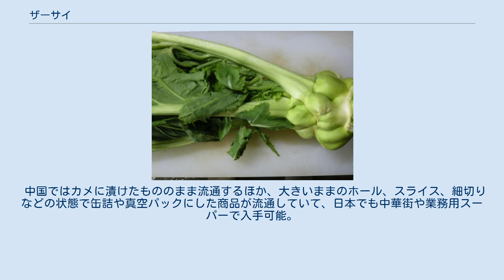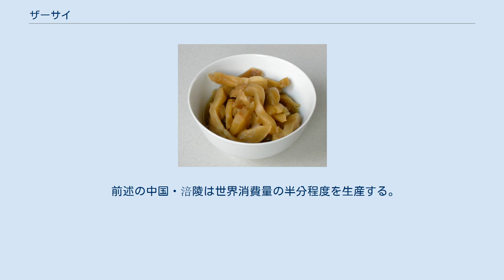ザーサイ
ザーサイ、ザーツァイ（搾菜、学名：Brassica juncea Var. tumida、中国語表記：榨菜、ジャーツァイ、zhàcài）とはアブラナ科アブラナ属の越年草。
又、それから作られる中国の代表的な漬物のこと。
 ザーサイはカラシナの変種であり、茎の基部が大きく肥大しているのが特徴である。
植物としてのザーサイは、中国で「茎瘤芥」(拼音: jīngliújiè)、「棒棒菜」(拼音: bàngbàngcài) などとも呼ばれる。
 日本でも茨城県つくば市や、神奈川県三浦市で商業生産されている。
生野菜として、さらに葉と一緒に漬け込んだたまり漬けとして、中華料理店やスーパーに出荷されている。
味はさっぱりとして苦味があり、脂っこい料理に合うと勧められている。
 漬け上がった搾菜 洗って刻み、碗に盛った搾菜 漬物の搾菜（中国語: 榨菜）は宋代の涪州（ふしゅう、拼音: Fúzhōu、現重慶市涪陵区）で作られ始め、1930年頃から当時の四川省涪陵（ふりょう）県特産品として本格的に流通するようになったという比較的歴史の浅い漬物である。
多くは重慶市で製造されて特産品として有名であるが、後に浙江省嘉興市海寧市、杭州市蕭山区、広東省四会市、湖南省湘潭市などにも広がり、台湾や日本でも作られている。
生産量は年間約20万トンで、うち2万トンが日本に輸出されている。
 収穫したザーサイの茎の肥大部を天日に干し、一度塩漬けにしてから搾って塩分を抜き、調味料（塩、唐辛子、花椒、酒など）と共に甕に押しこんで本漬けする。
「搾菜」の名前の「搾」は塩水を搾ることあるいは搾るように甕（かめ）に押しこむところから来ている。
最初の塩漬けだけをした搾菜もあり、香辛料で本漬けしたものは「四川搾菜」と呼ばれ区別される。
 塩抜きしてから刻んで薬味にしたり、ゴマ油で炒めて食べる。
中華粥には欠かせない薬味であり、中華まんや餃子の具にも使われる。
酒の肴としても食べられている。
中国では、鶏卵とともにスープにしたり、炒め物の具、「榨菜肉絲麵」などの麺料理の具のひとつとしてもよく使われる。
 中国ではカメに漬けたもののまま流通するほか、大きいままのホール、スライス、細切りなどの状態で缶詰や真空パックにした商品が流通していて、日本でも中華街や業務用スーパーで入手可能。
 日本でも非常に人気のある漬物である。
桃屋が1968年（昭和43年）に発売した調味済みの瓶詰め商品が有名で、普及に貢献した。
ただし、多くは日本人の好みに合わせて唐辛子の辛みを抑えたマイルドな味付けになっている。
 前述の中国・涪陵は世界消費量の半分程度を生産する。
桃屋の現地工場を含めて、伝統的な製法では一年ほど熟成させるが、近年は技術進歩により半年程度の熟成で出荷する工場もある。